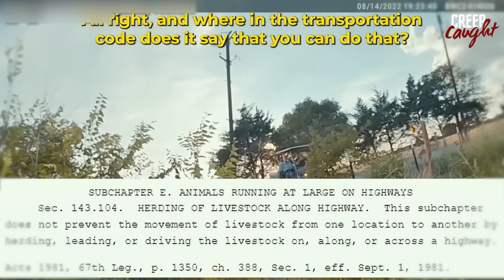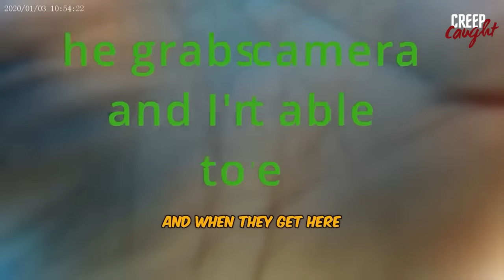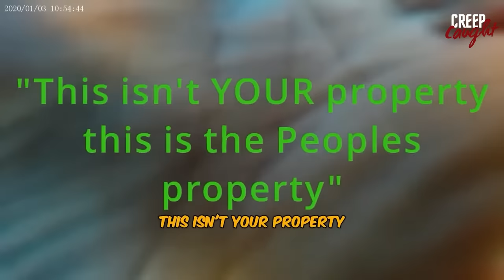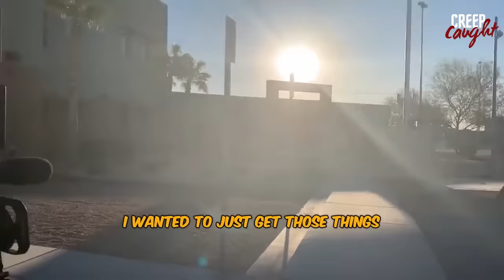The WORST Police Officers Ever Caught On Camera Vol. 6